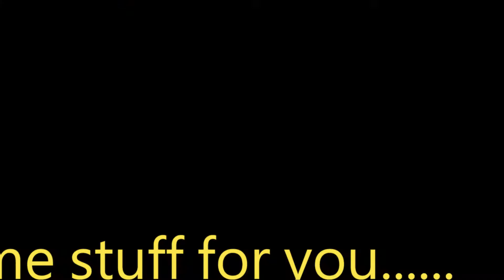Daad ka ilaj | Ringworm treatment home remedies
Download Healthy apps